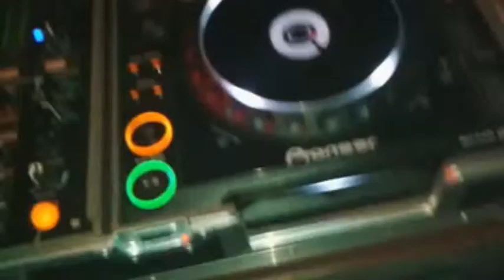ChabS / P-Cee Live @ Club Alcatraz ( Szécsény )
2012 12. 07. Radio Fucus mikulás party :-)